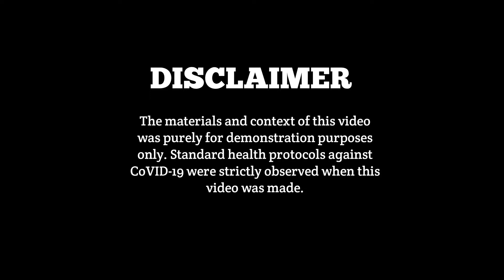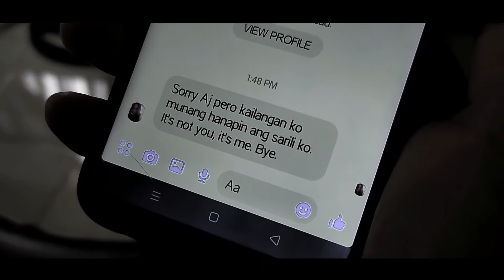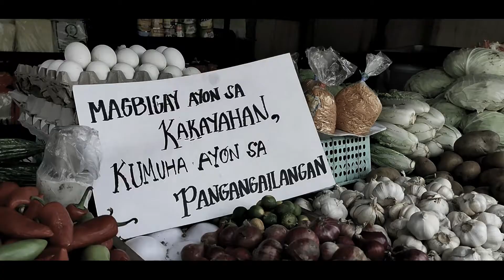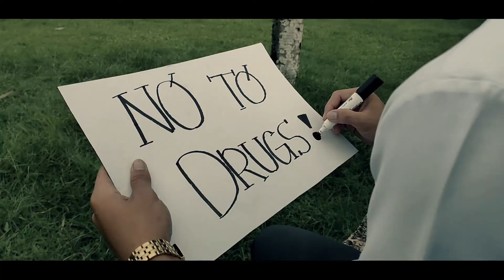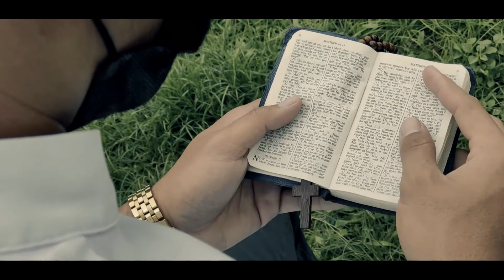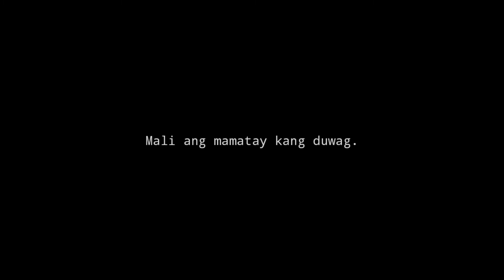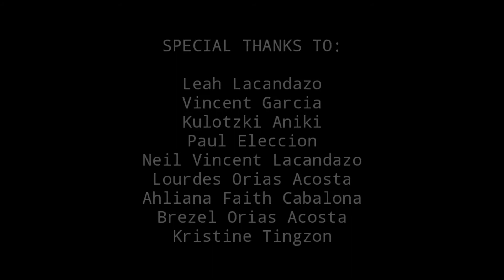2ND KK2DAT DULAG, LEYTE CHAPTER